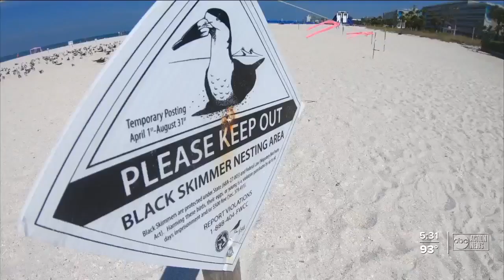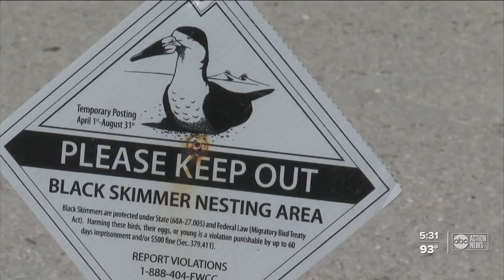Volunteers want people to give Black Skimmers space to nest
Bird advocates are working to educate people to give space to the protected Black Skimmer shorebirds that are nesting on Tampa Bay area beaches.